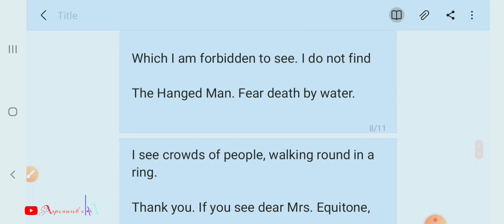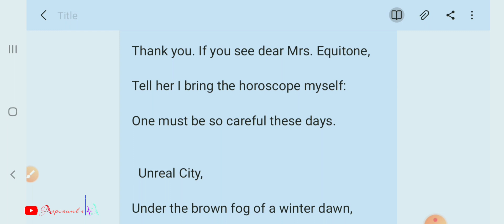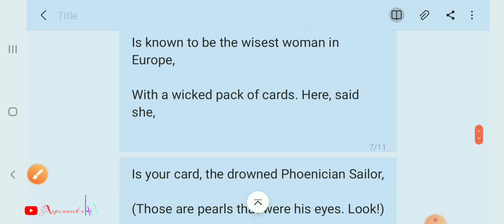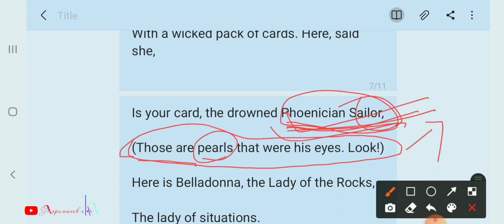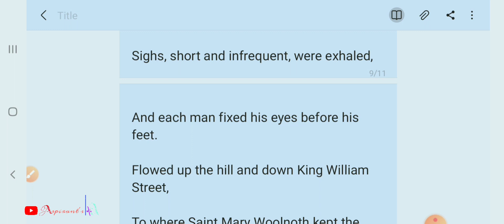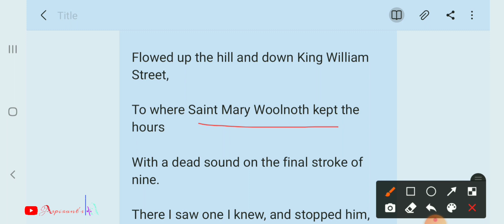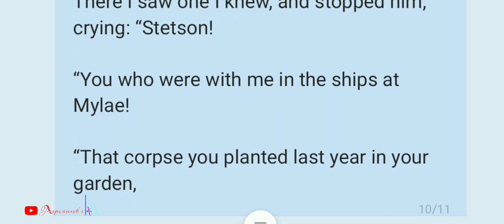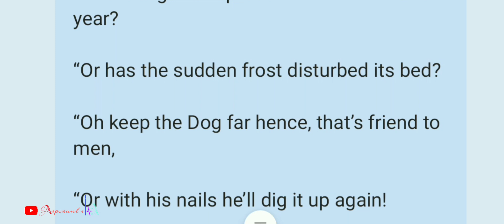The Waste Land: Poem by T. S. Eliot in Hindi " The Burial of the Dead" Part -1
Hi family,
I am Dablu Kumar Verma and in this video I am going to teach you a most famous poem ' The Waste Land ' written by T.S.Eliot .Specially In this video I teach you about the poet , reference about poem and the first part of poem ' The Burial of the Dead ' .

And one more thing is that The Poem The Waste Land is come in the form of a serries video so watch it first to end part for batter understand.

And again if you have any question related to this video or poem than plz leave a comment in the comment section I will try to give answer to your questions or queries.

the waste land
the waste land by ts Eliot
the waste land Eliot summary in Hindi
the wasteland
the waste land summary
the wasteland summary
the wasteland by the Eliot
t s Eliot
ts Eliot
the waste land mcq
the waste land summary in hindi
English literature
English
vbu
vbu hazaribagh
M A English
P G English
B A English
literature